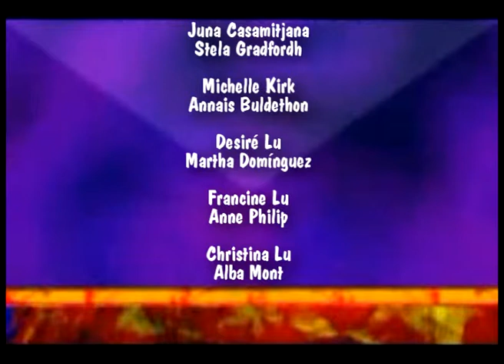nexes close season 10.mpg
25 seasons 7 years of "Nexes" serie web